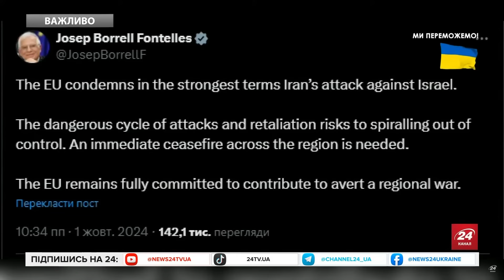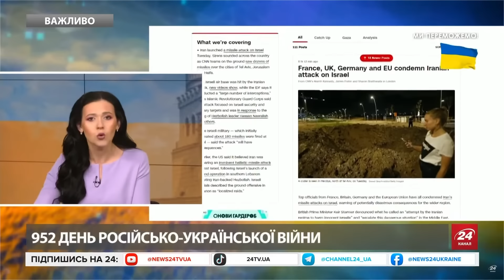ЕКСТРЕНА реакція НЕТАНЬЯГУ на атаку ІРАНУ! Били по "МОССАДУ"!? Готують ЖОРСТКУ відповідь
Одна з ракет, які випустив Іран увечері 1 жовтня, імовірно, упала менш ніж за кілометр від штаб-квартири розвідувальної служби Ізраїлю "Моссад" на околиці Тель-Авіва. Про це проінформував CNN, проаналізувавши відео в соцмережах. Іран атакував Ізраїль більш як 180 ракетами. Сполучені Штати допомогли Ізраїлю відбити масовані ракетні удари Ірану. Про це на брифінгу у Білому домі повідомив радник з нацбезпеки США Джейк Салліван. Прем’єр Ізраїлю Нетаньяху заявив про "велику помилку" Ірану та обіцяє відповідь.